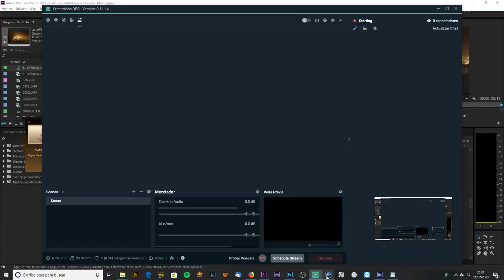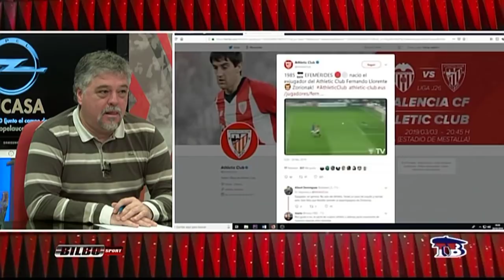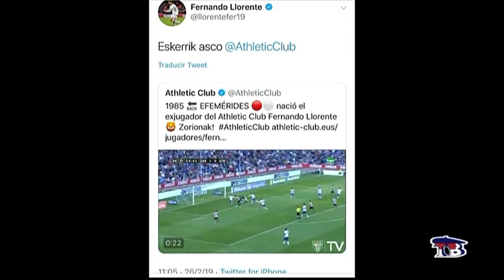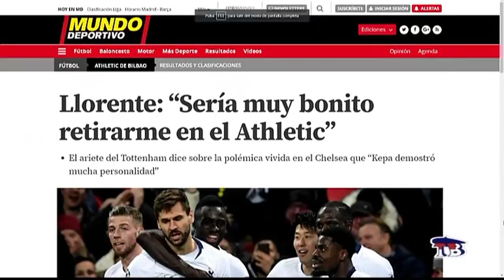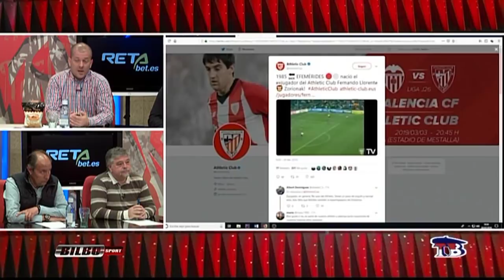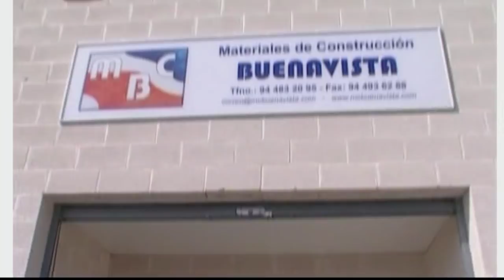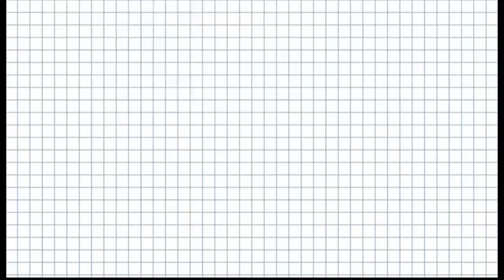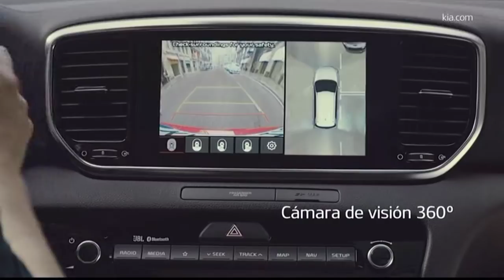BILBOSPORT 26 DE FEBRERO